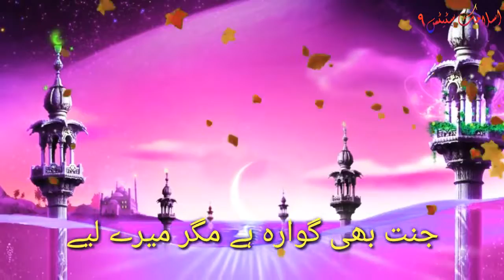Whats'App Status Islamic🎤Voice Of Atif Aslam